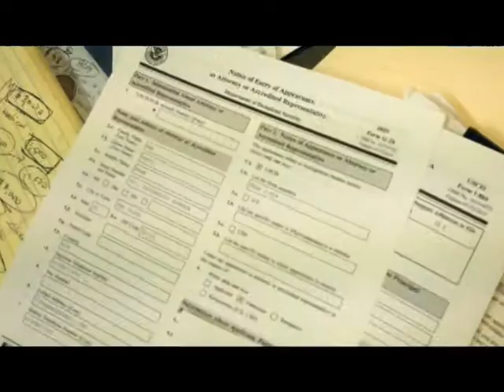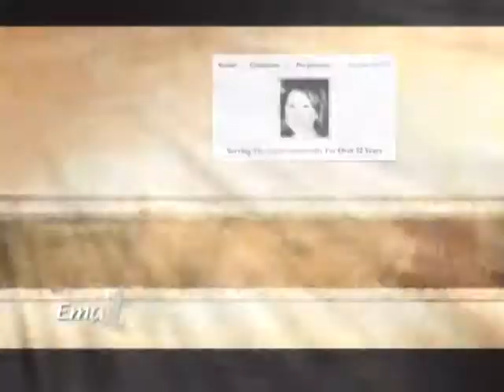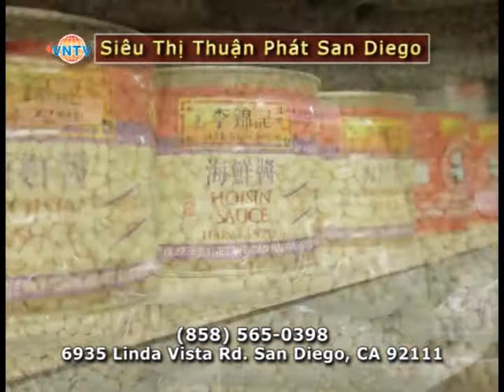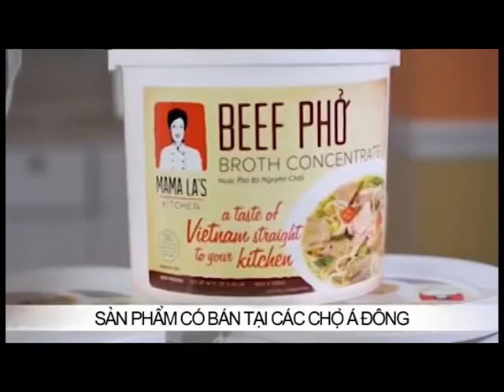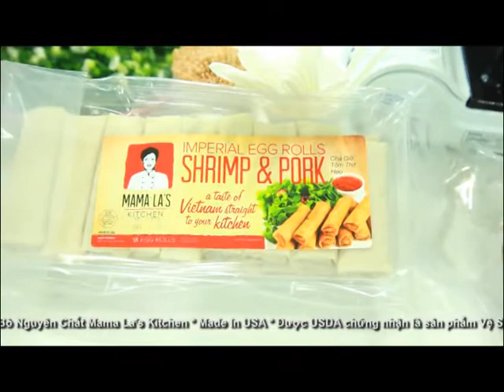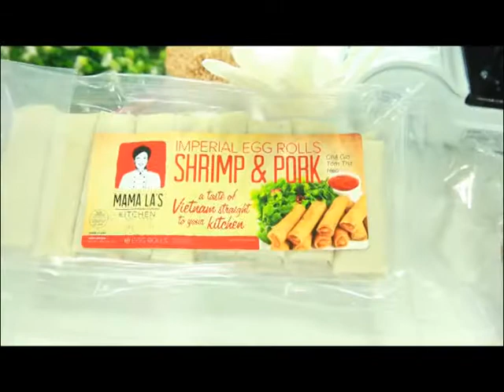VNTV Chương Trình Phát Hình Thứ Tư 21/06/2017 - Wednesday Program June 21st, 2017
VNTV Chương Trình Phát Hình Thứ Tư 21/06/2017
- Sức Khoẻ & đời Sống với bác sĩ Hồ Ngọc Minh, M.D
- Cooking Show với Phương Quỳnh: Cách Nấu Nui Chay
- Dược Thảo & Đời Sống
- Nước Phở Bò Nguyên Chất Mama La's Kitchen

4655 Ruffner St, Suite 180